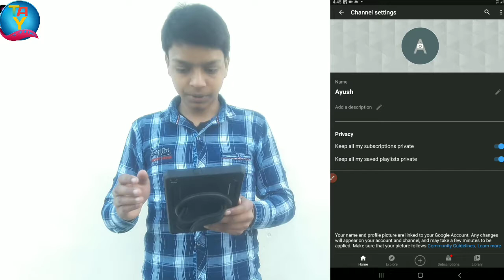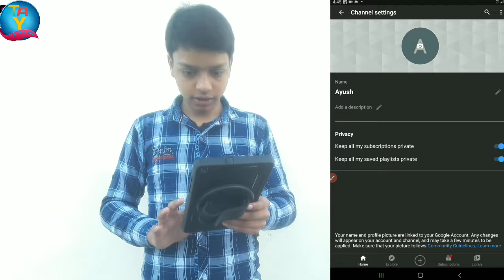How to change YouTube channel name ??YouTube related videos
Welcome My video

00:00  Introduction

THANKYOU

Hello friend aap sab ka sovagat hai hamare hindi youtube channel me may hun Ayush Yadav aur aap sab ka sovagat karta hun .

So Guys agar aap ko mere video achi lage to aap mere video ko like karedijiyega aur agar aap mere chanel pe naye hai to channel ko subscribe button kar bell icon ko all pe select kar lijiye ga taki may jobhi videos dalu to aap tak uska notificatio sab se pahle jaye aur aapne friend ko jarur share kareye ga agar aap ko koi question hai to comment box me jarur puchiyega may aap ke question ka ansewer jarur dunga but tecnical related question .

So Guys aap ko es channel pe tecnical se related milti rahangi example me youtube triks and tips , mobile triks , app reviews , unboxing and other tecnical se related videos .

Aur Agar aap mujhe instagram , facebook ,twitter par follow nahi kiye hai to follow kar lijiyega may vaha tech se related jo bhi update ata hai to sab se pahle deta hun .

Apna kimati samay nikal kar aap mere video ko dekhe uske liye

subscriberkase badahye
‎@Shayari Status By {Suryanshu}